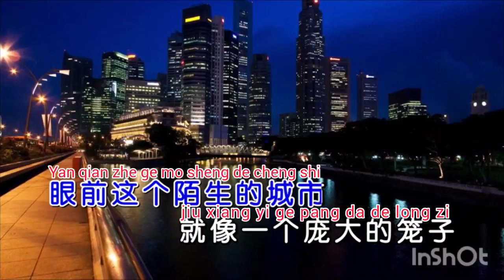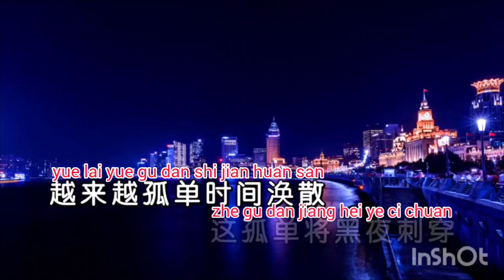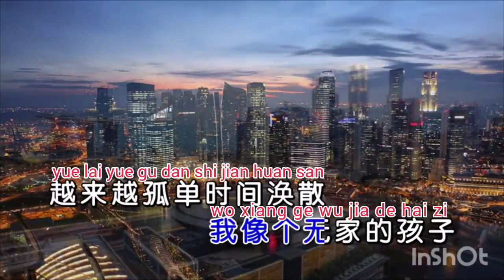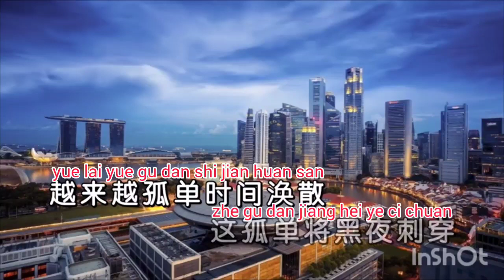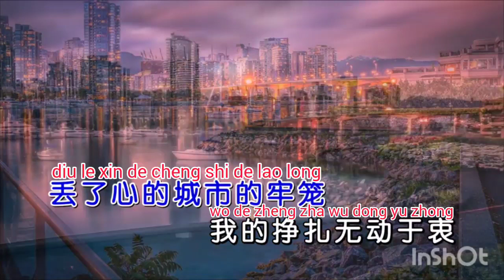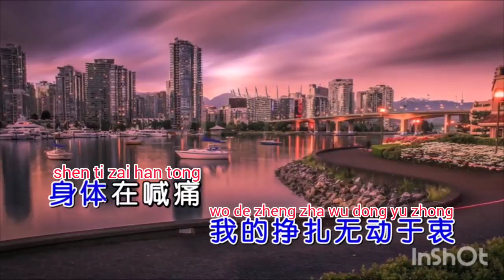lao long no vokal